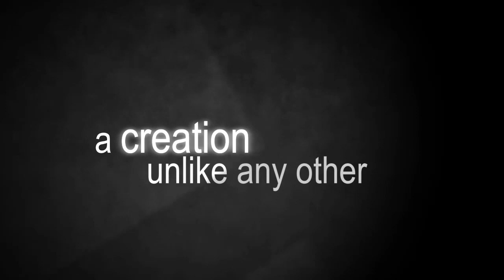XYRON- Award winning promotional video done- 480 9666545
classic video created for Xyron - shot with Panasonic 200 with film look added. Letus lens adapter adds the look of film to a digital video. good product with low price tag